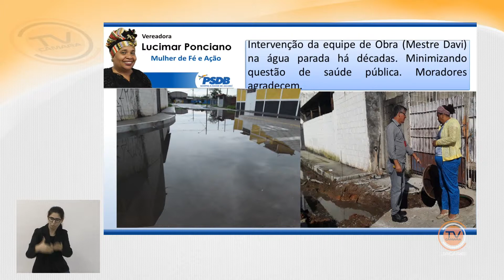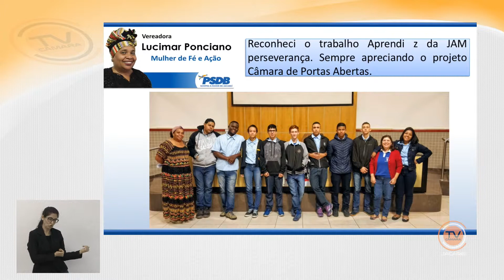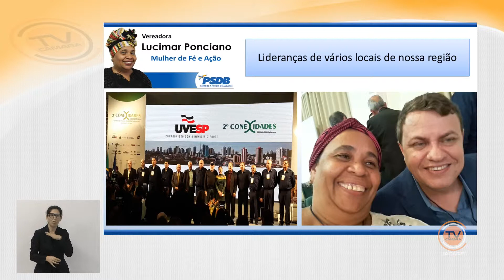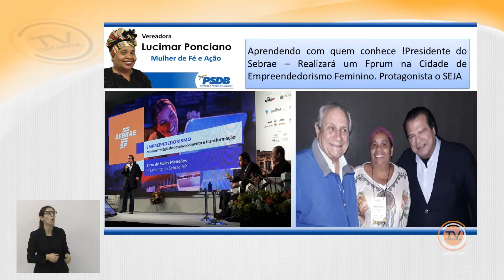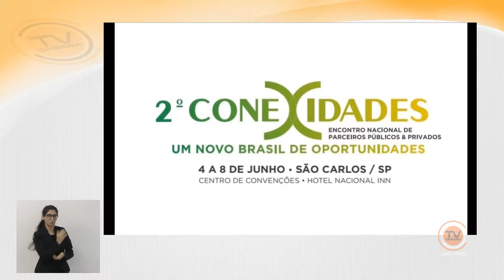Tema Livre – Vereadora Lucimar Ponciano (PSDB) 19/6/2019